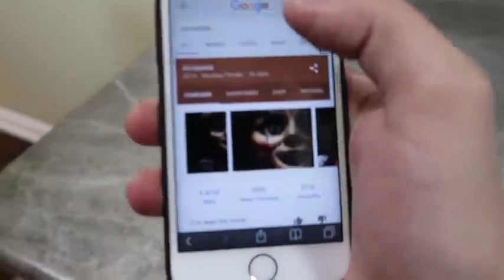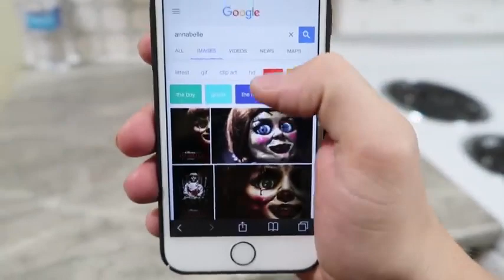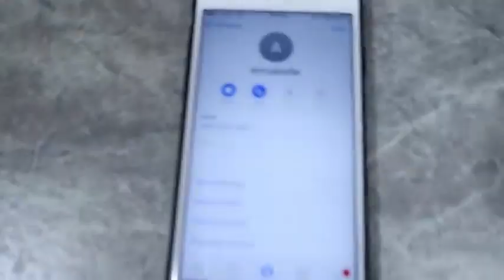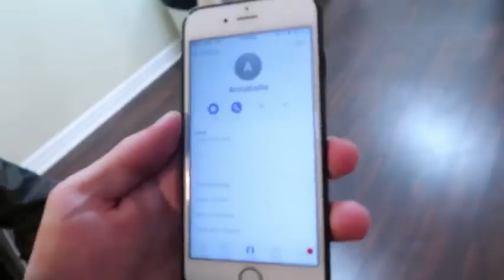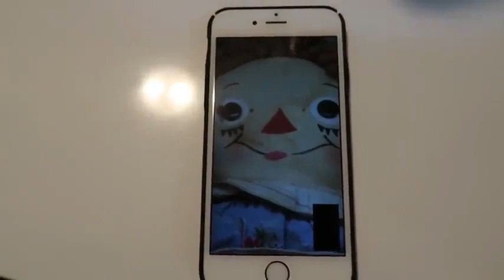Jester! CALLING ANNABELLE ON FACETIME AT 3AM! SHE ATTACKS US DO NOT FACETIME ANNABELLE THIS IS WHY